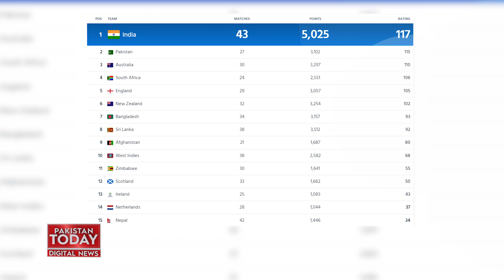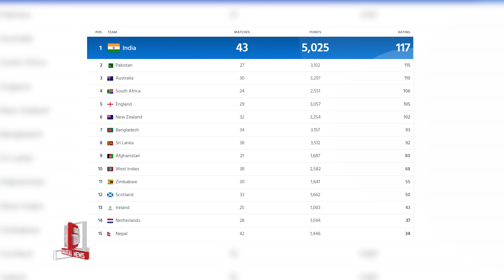India is Ready to Host World Cup 2023 | Pakistan Today